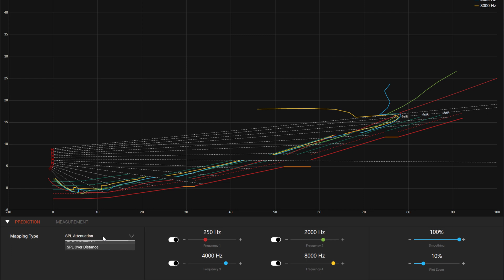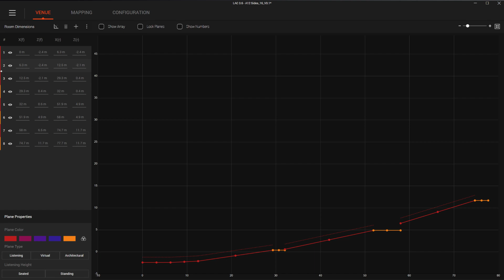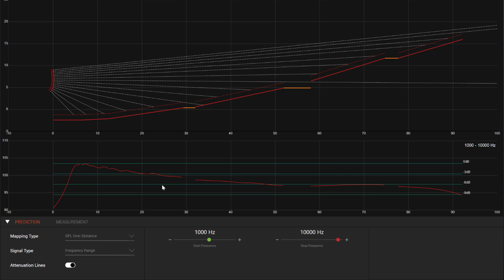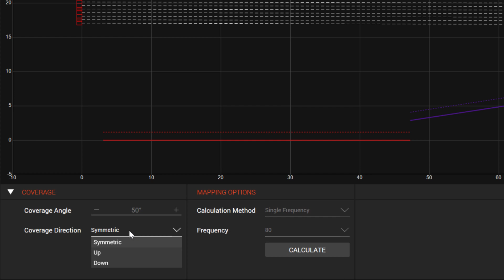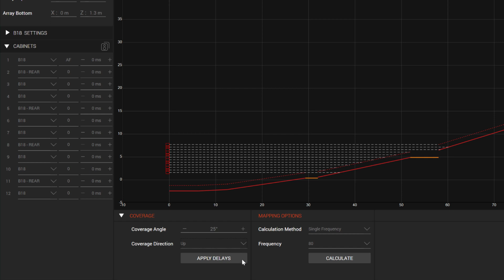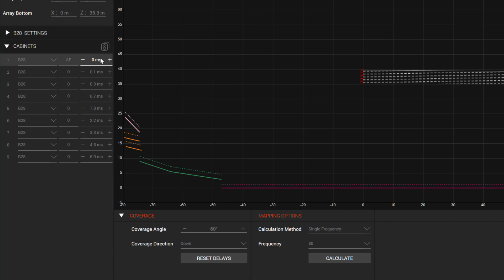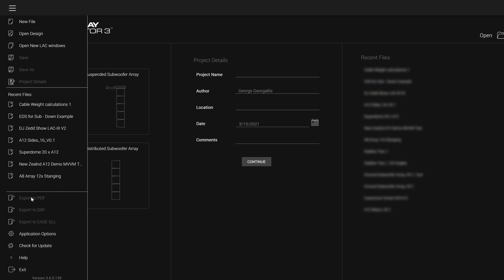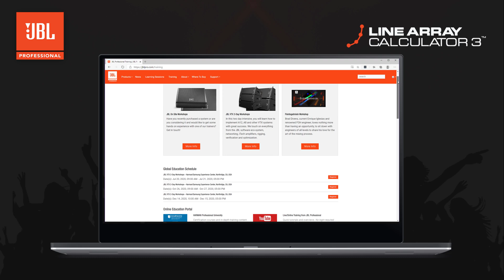JBL Line Array Calculator 3.6 Update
This video shares feature updates included in Line Array Calculator Version 3.6.

Line Array Calculator (LAC) is a simulation software intended for the design and prediction of JBL VTX Line Array systems and their acoustical performance. Also, you can use the software with flown and ground-stacked JBL VTX Subwoofer Arrays. Beyond just acoustical prediction, you can use Line Array Calculator for mechanical validation and calculate all weight limits and safety warnings for JBL VTX Systems.